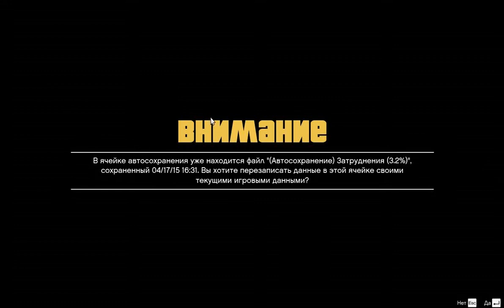Прохождение Grand Theft Auto v (GTA5) Часть 3 Отец и сын (яхта). 60FPS PC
Лос-Сантос – город солнца, старлеток и вышедших в тираж звезд. Некогда предмет зависти всего западного мира, ныне это пристанище дрянных реалити-шоу, задыхающееся в тисках экономических проблем. В центре всей заварухи – троица совершенно разных преступников, отчаянно пытающихся ухватить удачу за хвост в непрекращающейся борьбе за место под солнцем. Бывший член уличной банды Франклин старается завязать с прошлым. Отошедший от дел грабитель банков Майкл обнаруживает, что в честной жизни все не так радужно, как представлялось. Повернутый на насилии псих Тревор перебивается от одного дельца к другому в надежде сорвать крупный куш. Исчерпав варианты, эти трое ставят на кон собственные жизни и учиняют серию дерзких ограблений, в которых – или пан, или пропал.

В Grand Theft Auto V поклонников ждет не просто самый огромный и детализированный мир из когда-либо создававшихся Rockstar Games, но и возможность влиять на жизнь и поступки сразу трех главных героев. Такое переплетение историй нескольких персонажей позволит сделать игру максимально увлекательной и захватывающей.

Все атрибуты знаменитой серии в полной мере присущи и Grand Theft Auto V – здесь и невероятное внимание к деталям, и фирменный черный юмор, и высмеивание поп-культуры, и даже совершенно новый, невероятно амбициозный мультиплеерный режим.